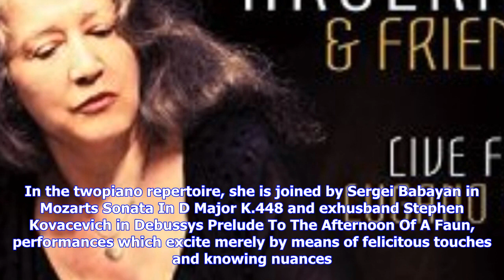Breaking News | Hot tracks: martha argerich & friends live from lugano 2016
Hot tracks: martha argerich & friends live from lugano 2016

Sep 20, 2017, 500 am SGT The Project Martha Argerich at the Lugano Festival came to a memorable clos...